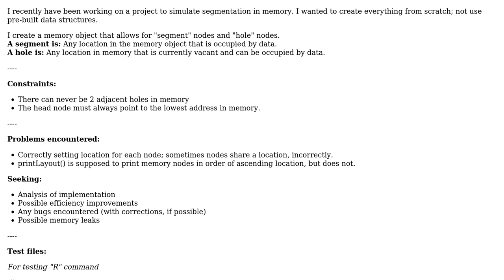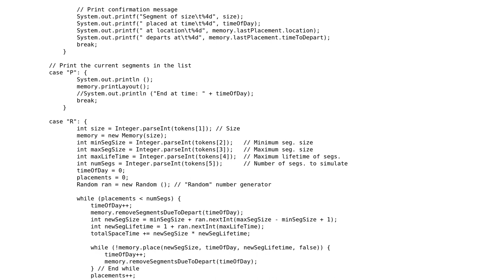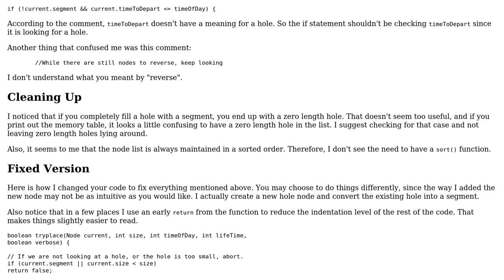Code Review: Memory Segmentation Simulation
With thanks & praise to God, and with thanks to the many people who have made this project possible! | Content (except music & images) licensed under CC BY-SA | Music | Images & others | With thanks to user JS1 user Evan Bechtol and the Stack Exchange Network Trademarks are property of their respective owners. You are responsible for your own actions.